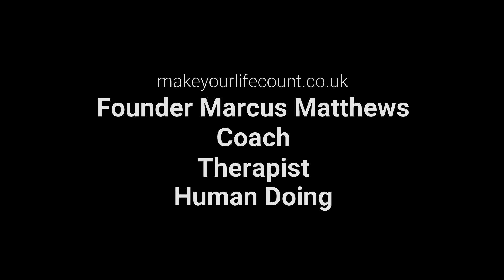MAN UP Podcast Trailer - Coming Soon in June 2021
For as long as I can remember I have always felt I had a purpose, but struggled to have a voice.

Born in the 1970's and growing up in the 80's.

I want to know about the real harm the gender power struggle has had mens mental health.

Are we Afraid to MAN UP?

Isn't is it about time that men took back their masculinity?

I don't don't mean the sexist, misogynistic crap of the past - no real men believe in that.

Is society still labelling the men of today with the titles of the past?

Afraid to speak out?

Afraid to actually be courageous enough, vulnerable enough to be Man Enough?

Well I have decided to be disruptive enough, to discuss my thoughts, because these feelings led me to the brink of suicide and whilst I see empowerment for women everywhere, what about men?

On the verge of suicide:

Not feeling good enough, it's time for me to speak up and challenge what it feels like to be a man today.

The purpose of this podcast series is to allow men to understand they are not alone.

So why not join me and let's see where this journey of honesty and freedom takes us.

I am not willing to hide anymore - How about you?